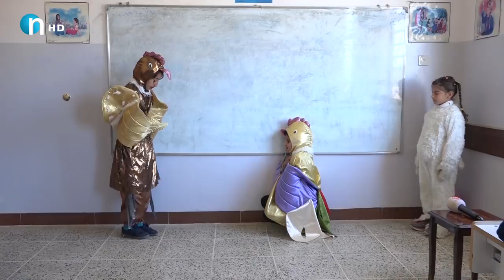قوتابخانەی ئاوهاتان هەرگیز نەبینیوە.. بزانە چییان کردووە